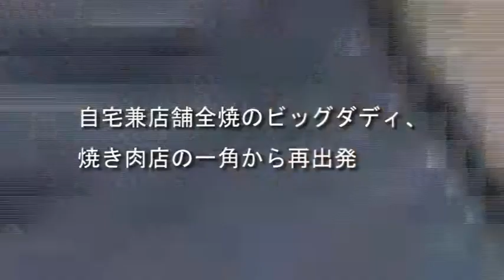自宅兼店舗全焼のビッグダディ、焼き肉店の一角から再出発